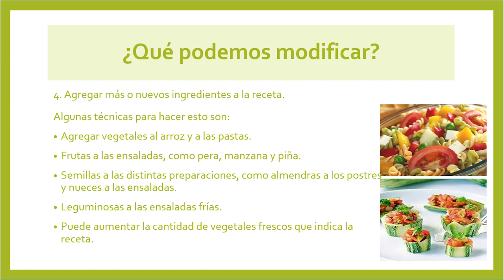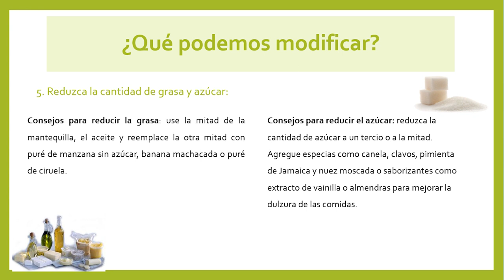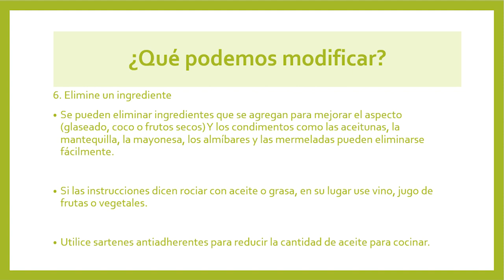Por tu salud: modificación de recetas